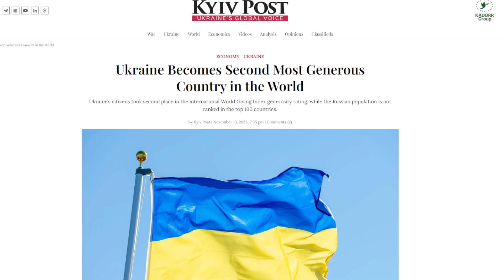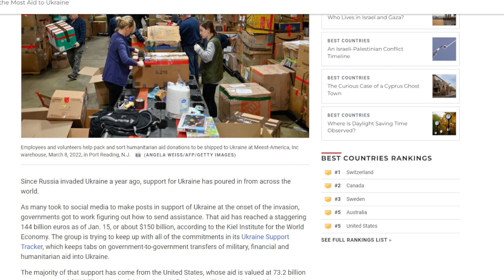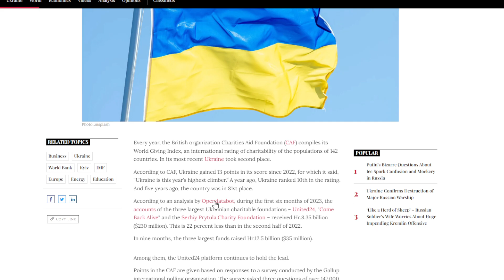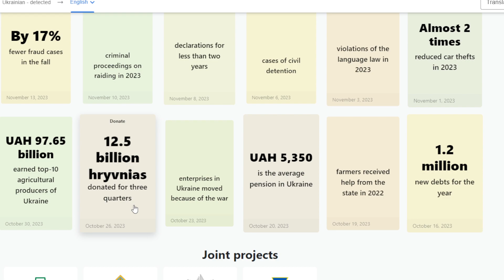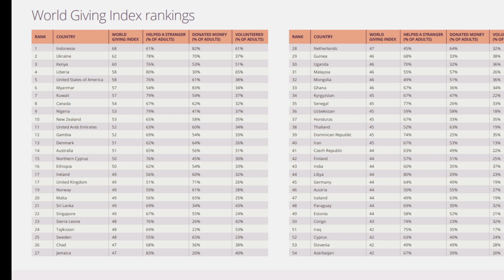Ukraine: 2nd top money donor in world. Wow!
shared links of video